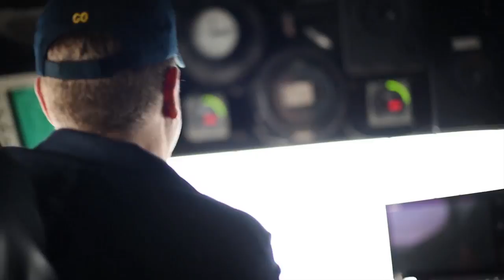USS Bonhomme Richard Transits the Jomard Strait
JOMARD STRAIT (June 22, 2017) The amphibious assault ship USS Bonhomme Richard (LHD 6) transits the Jomard Strait during a scheduled summer deployment.  Bonhomie Richard, flagship of the Bonhomme Richard Expeditionary Strike Group (ESG), is operating in the Indo-Asia-Pacific region to enhance partnerships and be a ready-response force for any type of contingency. (U.S. Navy video by Mass Communication Specialist 2nd Class Diana Quinlan/Released)  170622-N-WF272-003